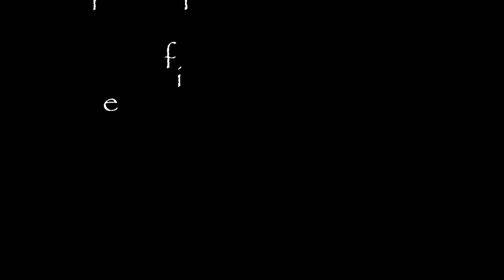Behind the Scenes of the Black Summer Photo Shoot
Models | Lanaye Williams,Chris McNeil & TaQue Thomas.

Photographer| Jamar Wilson

A Dollar And A Dream Films